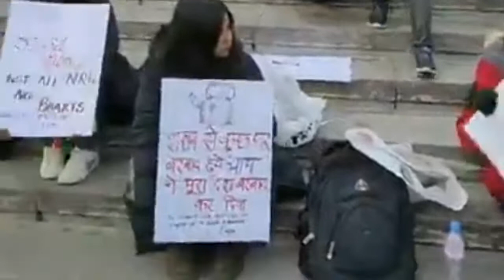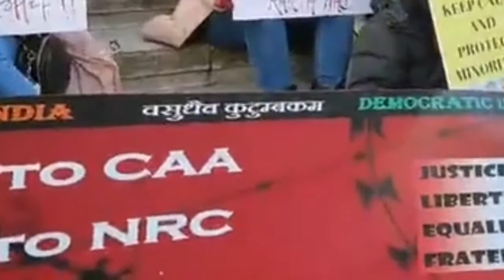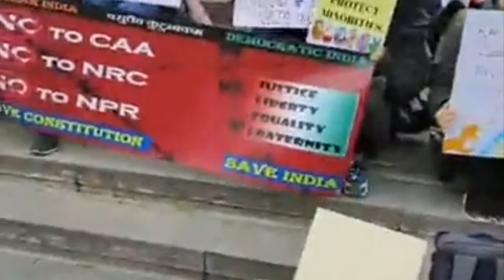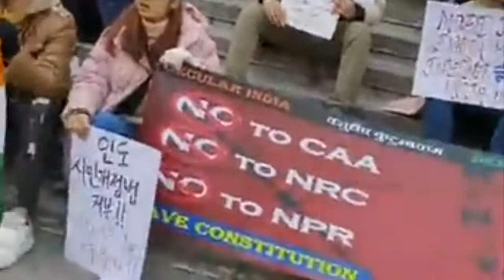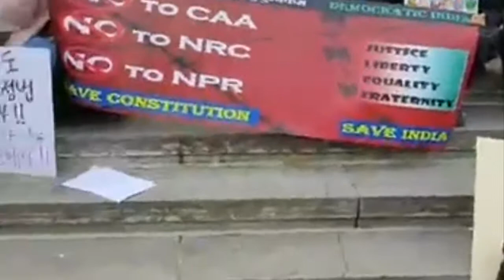Anti-CAA-NRC protests break barriers, shake the world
From the streets of Germany's Munich to the campuses of Colombia University in New York and Tampere University in Finland to the neighbourhoods of Cape Town in South Africa to Seoul in South Korea, a small but vocal community of young liberals are standing up against what they feel goes against the very ethos of their homeland.

With 300 people scheduled to protest outside the Indian Embassy in Berlin on January 18 and another 1,000 to gather outside the United Nations compound in Geneva on February 1, having a platform and a passionate argument has clearly crafted out a group of young Indians abroad, and for the first time many feel they aren't speaking in a singular voice but tackling the issue as a collective whole.